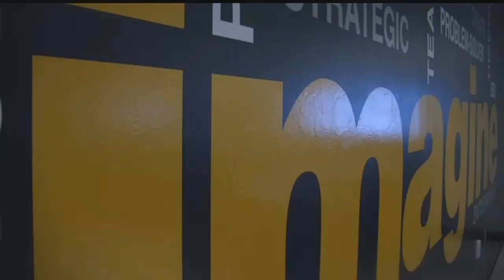Collier's high school entrepreneur program grows into new space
The Collier County School District is redesigning a class that transforms students into entrepreneurs. It renovated rooms and&nbsp;now&nbsp;the district is searching for local experts to help the students with their transformation.